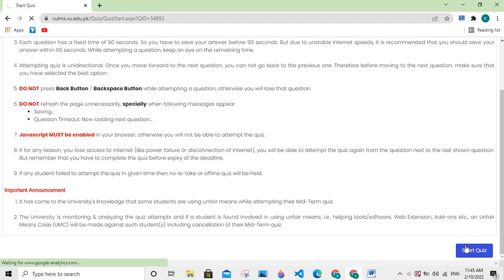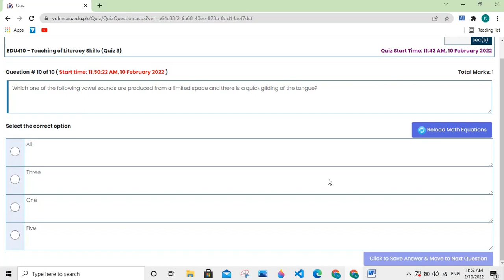EDU 410 QUIZ NO 3 LIVE SOLUTION 100% CORRECT FALL 2022